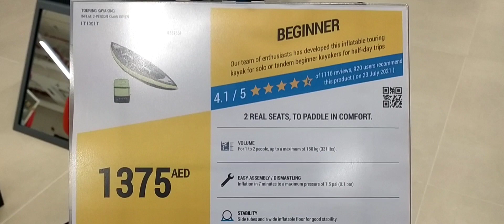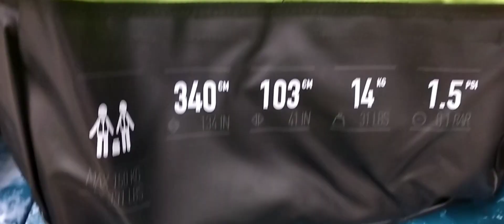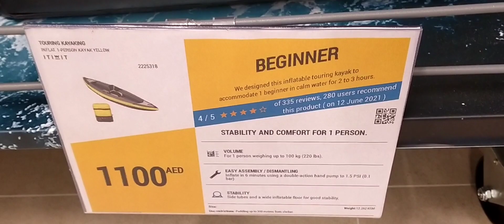INFLATABLE KAYAK JUST TO SHARE & ANY RECOMENDATIONS PLEASE COMMENTS BELLOW THANKS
This Inflatable Kayak is very nice and beautiful that I might buy one day  and Im just sharing this for any feedbacks to my viewers or to know if somebody had this kind of kayak before. thank you so much  every one for your advice and comments happy fishing and fish on!